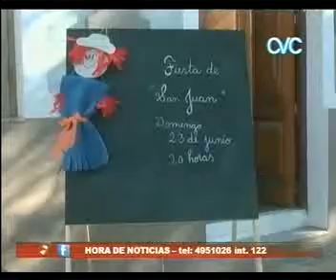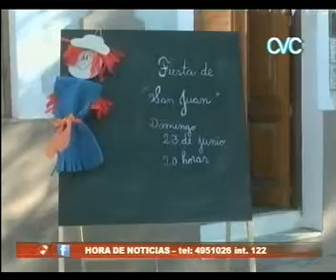´´NOCHE DE SAN JUAN´´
DOMINGO 23 A LAS 20.00 HS